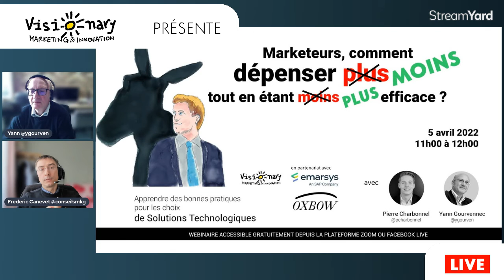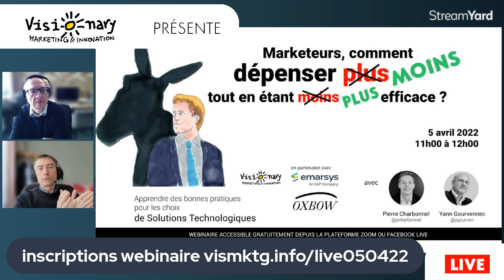Les conseils de conseilsmarketing fr pour bien gérer son marketing digital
En amont d'un webinaire qui aura lieu le 5 avril à 11h avec le témoignage de Oxbow, Visionary Marketing reçoit Frédéric Canevet de Conseilsmarketing.fr — qui sera présent le 5 avril — afin qu'il nous distille ses conseils pour bien gérer son marketing digital en 2022.